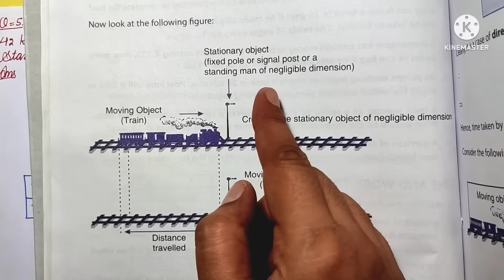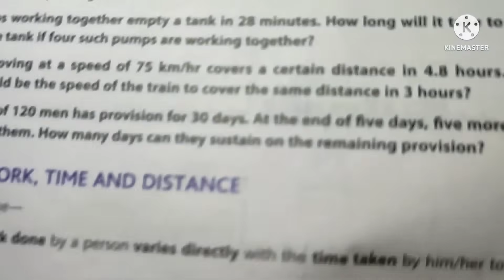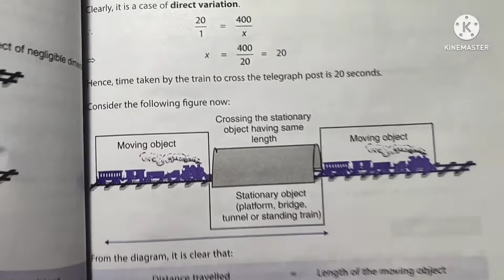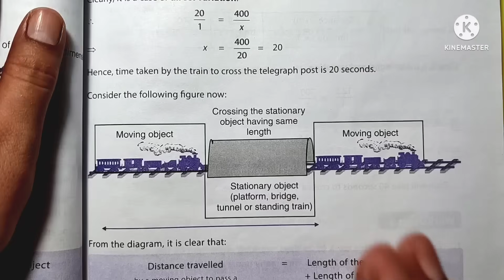DAV Class-8(Maths) Chapter-4(Direct and Inverse Variation) Video-6 Worksheet-3(Q-5 to 10)